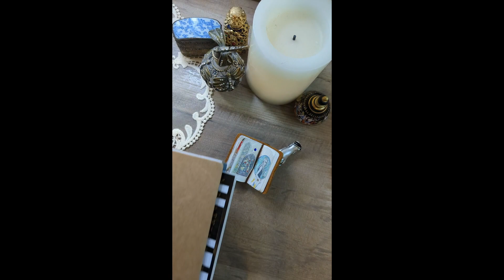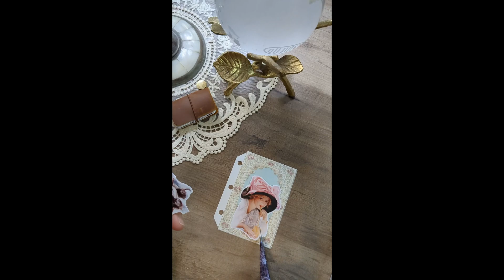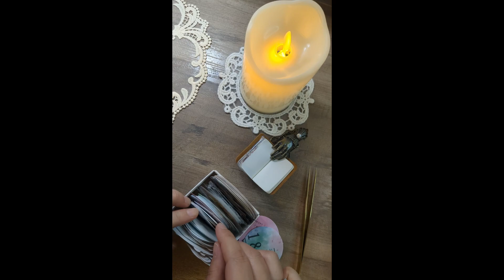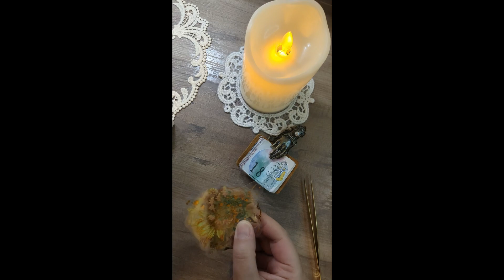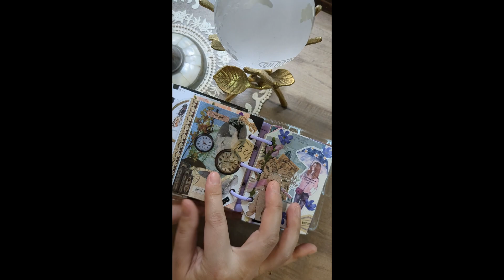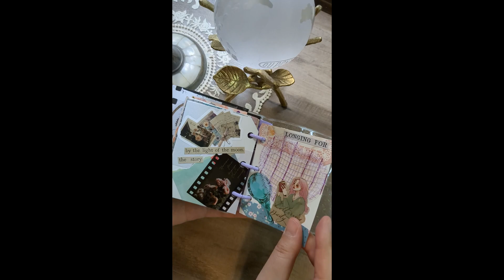ASMR Scrapbooking l 1분다꾸 모음🔮asmr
ASMR Aesthetic journal spread!
scrapbooking.